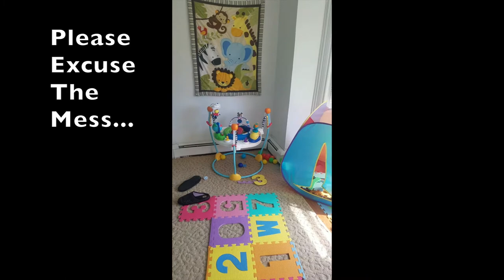PLAYROOM MAKEOVER | Playroom Transformation Part One | Ways to Decorate a Baby Playroom | D4N13C3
PLAYROOM MAKEOVER | Playroom Transformation Part One | Ways to Decorate a Baby Playroom | D4N13C3 ENJOY!

► Newborn Baby Toys:
Puzzle Mat

► DIAPER BAG MUST HAVES:
Diaper Bag
Muslin Blankets

►Must Haves:
Muslin Blankets
Boppy Pillow
Diaper Bag
Breast Pump

► Furniture:
Door Way Swing
360 Bouncer
High Chair

► Gear:
Backdrop Set

Hi !